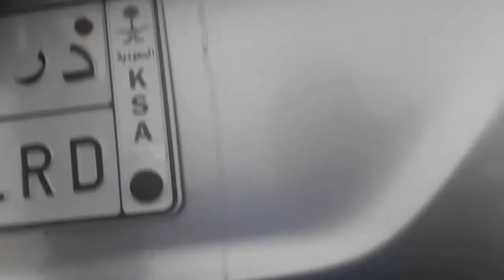Ombak laut merah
TKI ARAB SAUDI GAGAL MANCING DI LAUT MERAH SEBAB OMBAK ANGIN KENCANG PULANG DENGAN TANGAN HAMPA